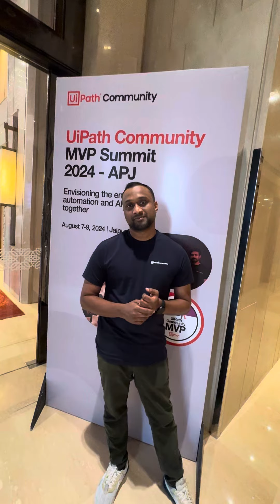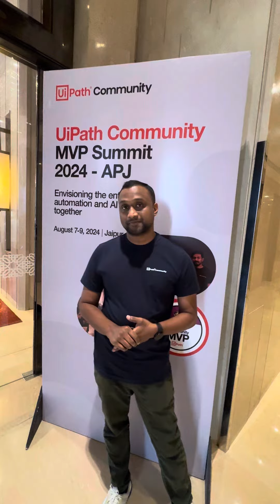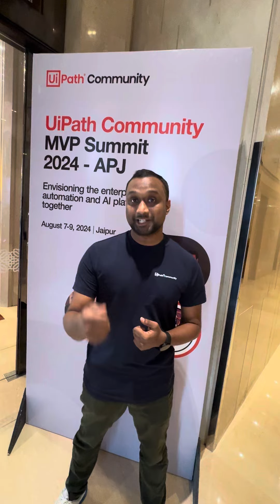Voices with Nikhilesh l Rohit Radhakrishnan (UiPath Community Lead) l UiPath Community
Hello Everyone,

Welcome to back to “Voices with Nikhilesh”.

We have Rohit Radhakrishnan (UiPath Community Lead APAC & Japan), we had a very good conversation about the UiPath Community, UiPath MVP, UiPath MVP summit!